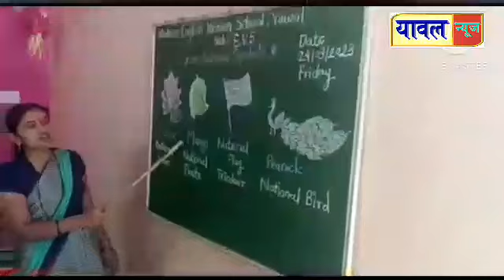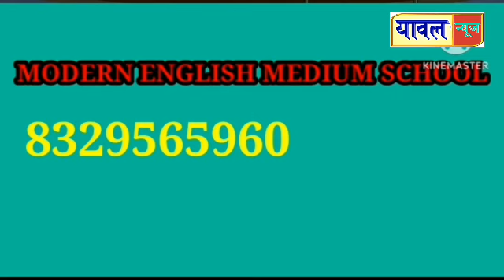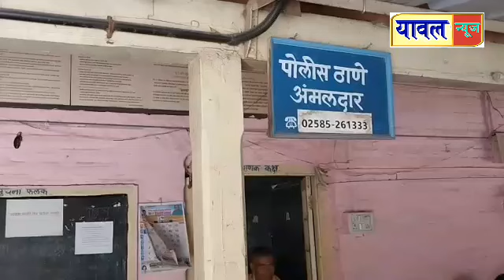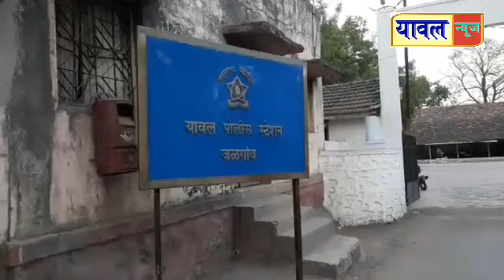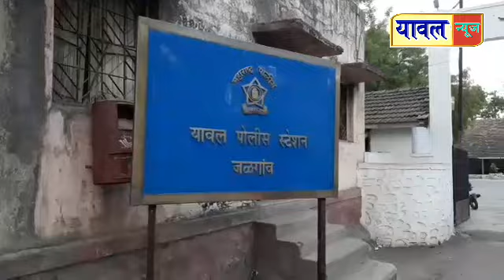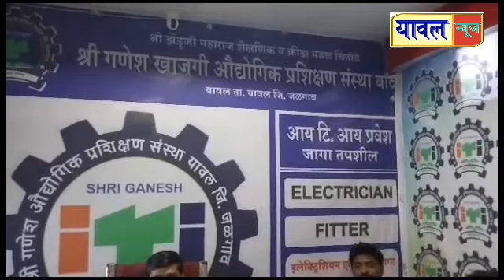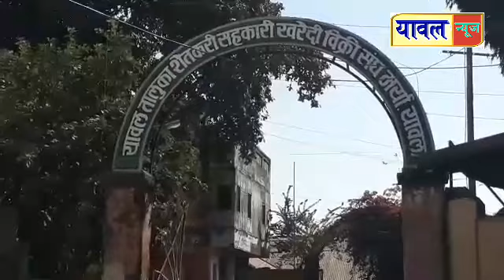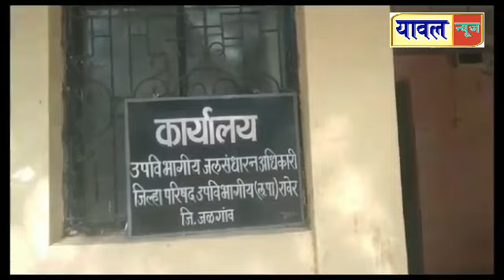24 May 2023 व्यसनमुक्ती जनजागृती,फी प्रतिपुर्ती,धरणाचा गाळ काढण्याची मागणी,नेत्र तपासणी शिबीर,क्राईम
व्यसनमुक्ती जनजागृती,फी प्रतिपुर्ती,धरणाचा गाळ काढण्याची मागणी,नेत्र तपासणी शिबीर,क्राईम सह विविध बातम्या